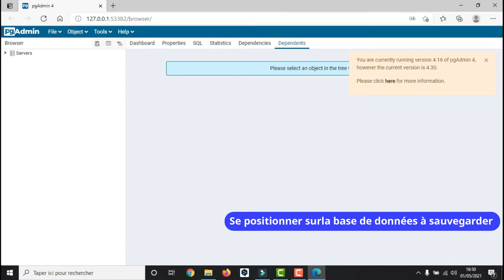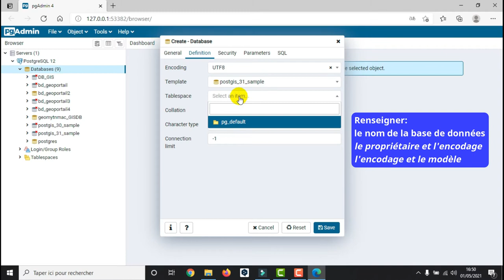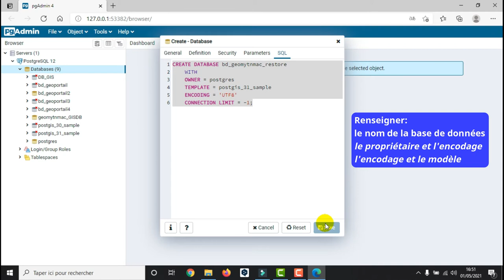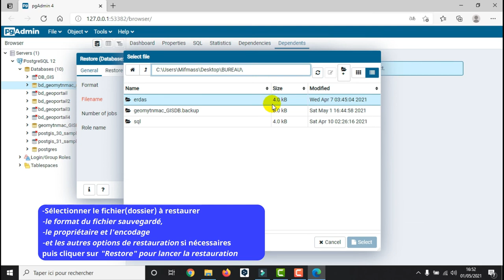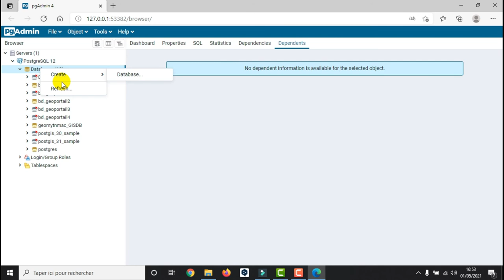[Geo_MYTNMAC] PgAdmin4 (60) RESTAURER | RESTOR - Restaurer une base de données sauvegardée (.backup)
Cette vidéo présente la procédure de restauration d’une base de données sauvegardée au format (.backup).
Restaurer (RESTORE) est l’emploi d’utilisation d’un produit que vous avez sauvegardé afin de restaurer des données pour la base de données.
Vous avez sauvegardé une base de données et avez obtenu un fichier .backup ou sql
Vous pouvez utiliser ce fichier pour restaurer la base de données si nécessaire.